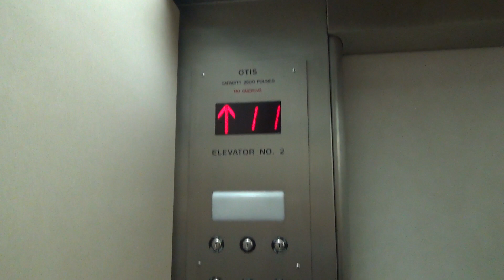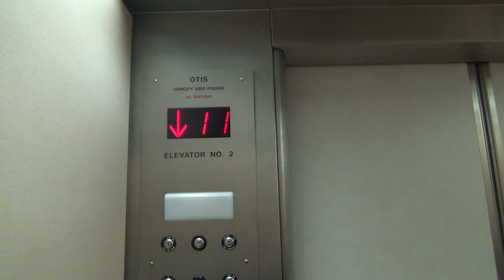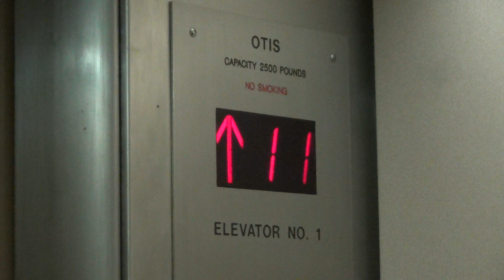Otis Traction Elevators @ Plaza Towers - Hutchinson, KS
(5-22-18 with Dieselducy and Scott) Here are some modernized elevators in downtown Hutchinson. This is not a bad mod!